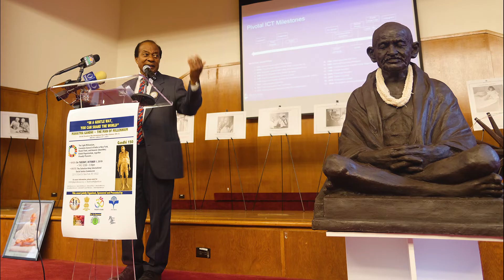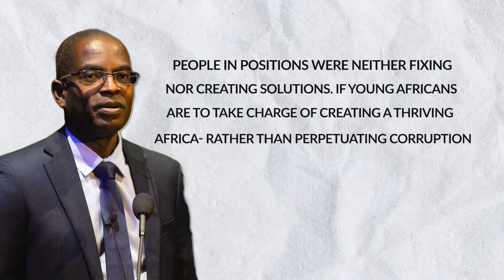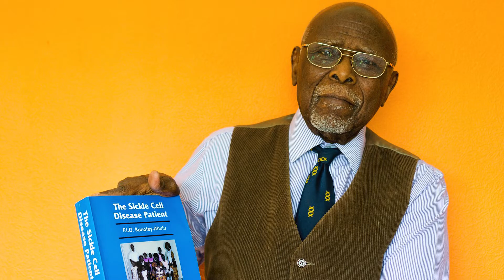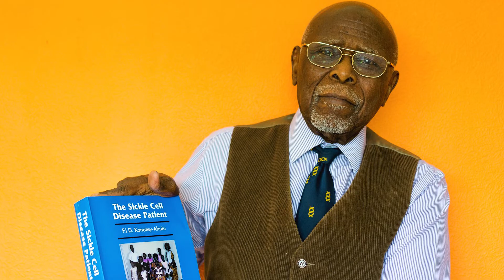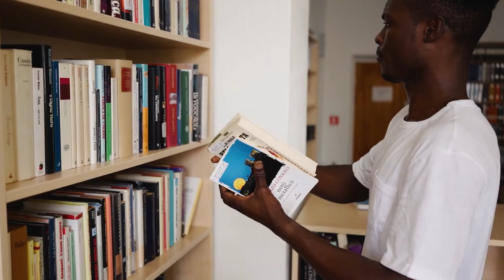Ghanaians Transforming the World in the field of Science Technology Engineering & Maths Stem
In today’s video, we shall take a look at some of the astounding Ghanaians who have contributed immensely to world civilization through science, technology, engineering and mathematics. These African inventors are spearheading the rapid developments of the continent through technology.

Timestamps
00:00 - Intro
00:18 - Victor B. Lawrence
04:04 - Patrick Gyimah Awuah Jr.
06:54 - Dr. Felix Konotey-Ahulu